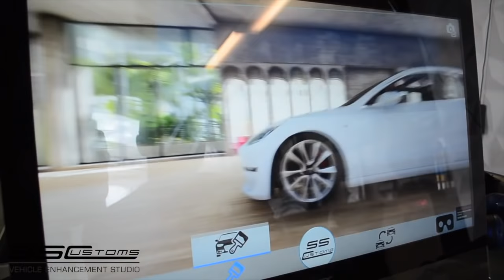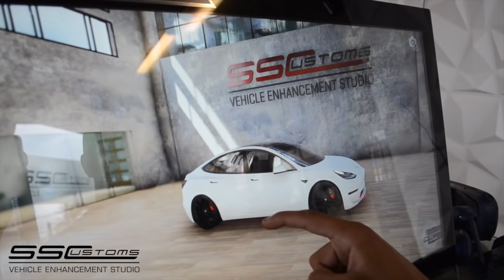Tesla Model 3 | Vinyl Wrap in Virtual Reality | [SS Customs]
SS Customs just revolutionized the aesthetic automotive enhancement industry! Clients now come to the Vehicle Enhancement Studio to customize their vehicles in Virtual Reality-using a Vive Pro VR rig & accompanying, custom made VR software by XIX3d-and experience the results in real-time.

Color Change Vinyl Wraps | come in thousands of color variations and finishes, provide full body paint protection, and are easily removable. To top it off, they come with an industry standard 3-year manufacturer warranty and can be ceramic coated | for an extended lifespan.

How does vinyl wrapping work?
A wrap is a large vinyl graphic or decal It is applied directly over the original paint of the vehicle. The application of the wrap allows you to change the vehicle's appearance in a very short period of time and in turn, allows you to remove the wrap, returning the vehicle back to its original condition if necessary.

How much does vinyl wrapping cost?
If you want a higher-quality paint job, it will cost you anywhere from $1,000 to $5,000 or more. The prices of professionally applied car wraps range from $4,000 to $10,000 Note: The prices above assume a full paint or wrap.

Does vinyl wrap damage car paint?
Not only will a wrap not damage the painted surface of your vehicle |, if the paint is factory paint the wrap will protect that surface and preserve the quality of the paint underneath. If removed correctly, the vinyl won't leave any residue or peel any paint or clear coat with it.
SS Customs
1823 El Camino Real
Redwood City, California 94063

Company History
Established in 2005, SS Customs | started as a division of a sign company. In 2011 the division split and opened a Bay Area vehicle enhancement studio of its own in Redwood City, expanding its services in the custom automotive and restyling market. Today it is growing strong and is known nationwide as one of the premier high-end custom automotive shops in Silicon Valley. SS Customs is currently the reigning "Wrap Like a King West Coast Region" winners and is the only company to be a Paint is Dead certified shop in California | among other notable accomplishments.